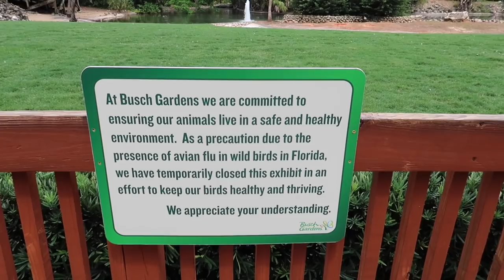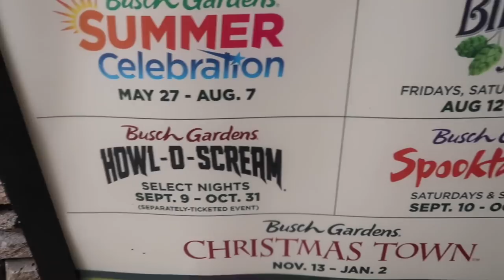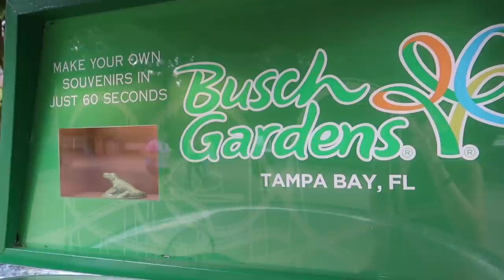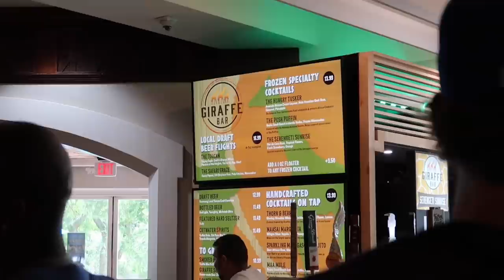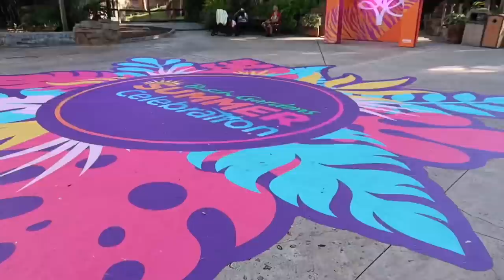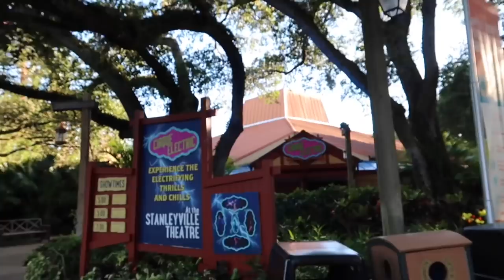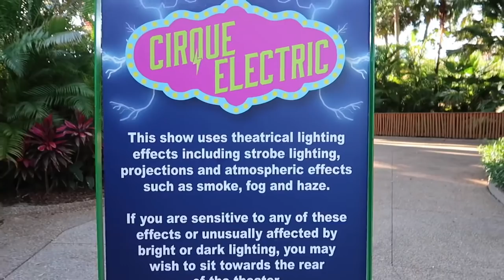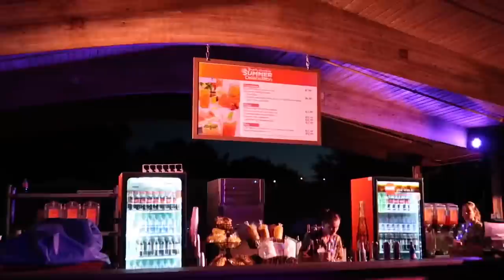A Super Relaxing Day at Busch Gardens, FL! Giraffe Pretzels & Summer Celebration 2022!!!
We had a blast at Busch Gardens for their Summer Celebration event! & I finally got my giraffe pretzel!!

Marcela, Jay, Gregory, Shawn, Dan & Michelle, Dave, Parker, Anthony, Chad & Venessa, George, Matthew, Emmalee, Ashley, Georgia, Michael, Nightshade Butterfly, MC, HorrorNerdSam

Mark, Mike, Shawn, William, & Moriah

Jerry & Tami, Lance, Benjamin & Joseph, Bullwinkle, Denis